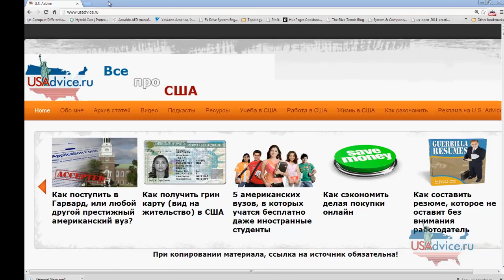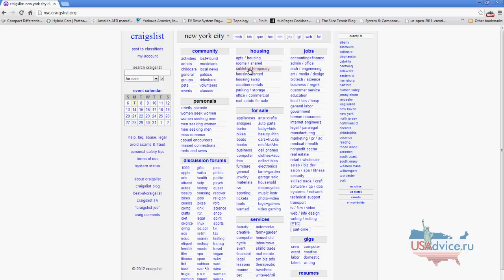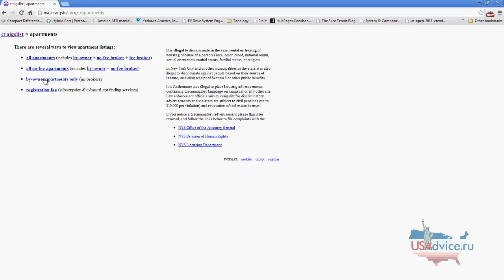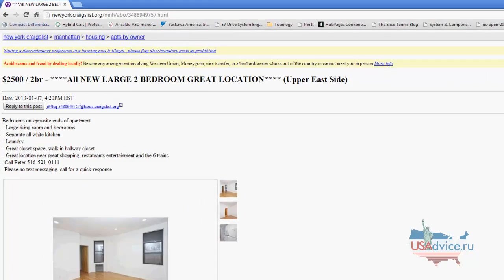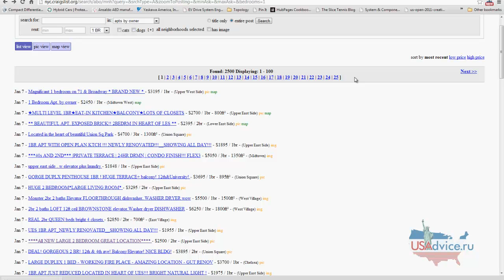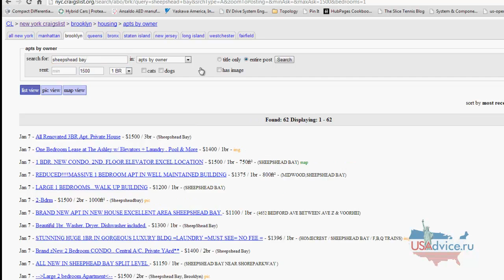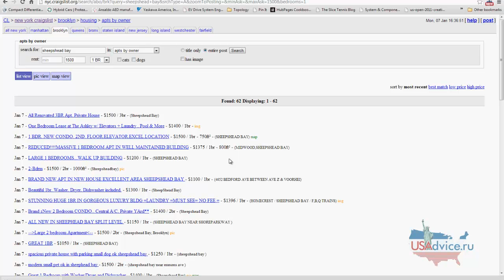Аренда квартиры в США 1: цены, поиск. Как снять квартиру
Показываю как искать информацию по аренде квартиры в США. Как снять квартиру в США. Сколько стоит квартира в США. Аренда квартиры в Нью-Йорке. Как найти подходящую квартиру у частника.

- Лотерея грин кард: пошаговая инструкция участия
- Где жить в США: мой обзор штатов, в которых я была
- Как выучить английский: мои советы
- Как купить/бронировать билеты, отели и машины онлайн
- Грин карта через брак с гражданином США